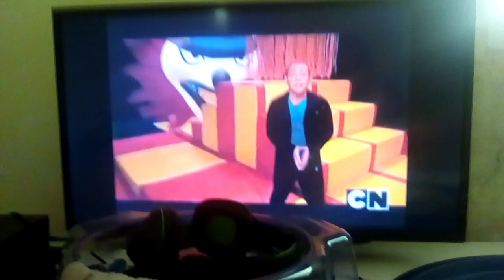بن تن التحدي الأفوى هجوم العدو atakan ضد kerem كرتون نتورك بالعربية